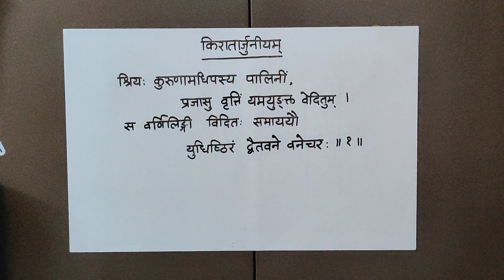Kiraataarjuniyam - Pratham Sarg - Shlok Vyakhya (1) | Dr. Bhavana Acharya | Day 3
किरातार्जुनीयम् - प्रथम सर्ग - श्लोक व्याख्या (1)